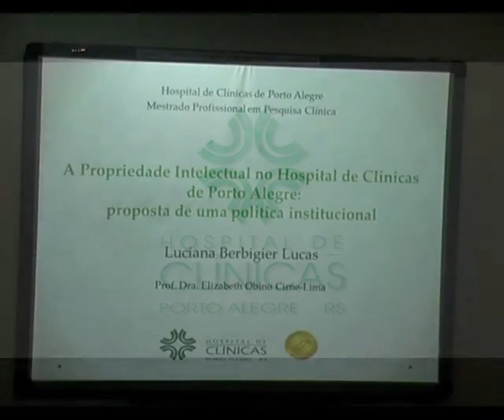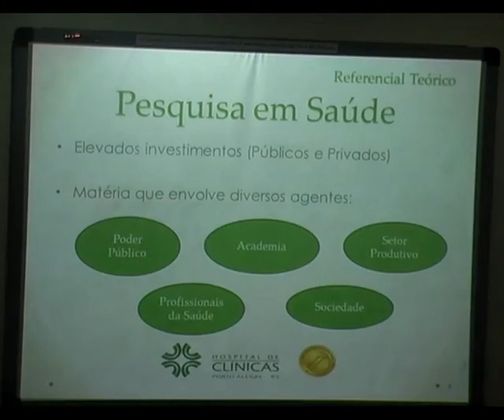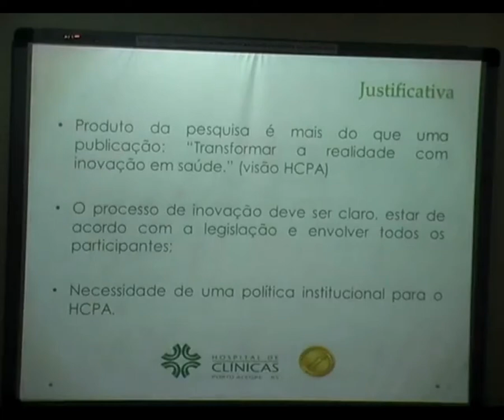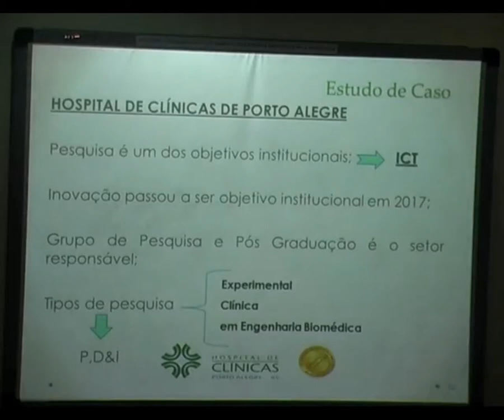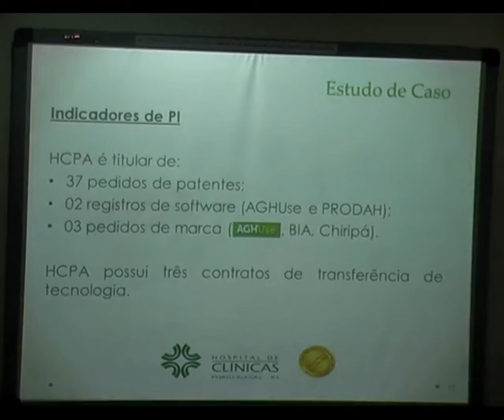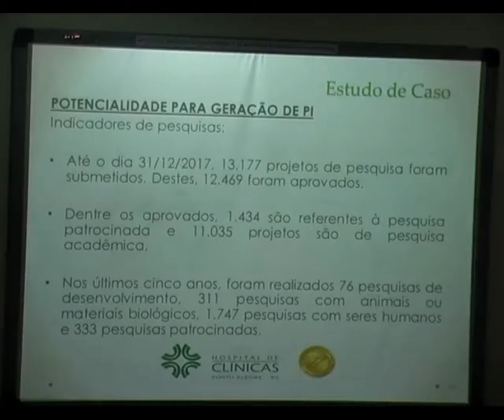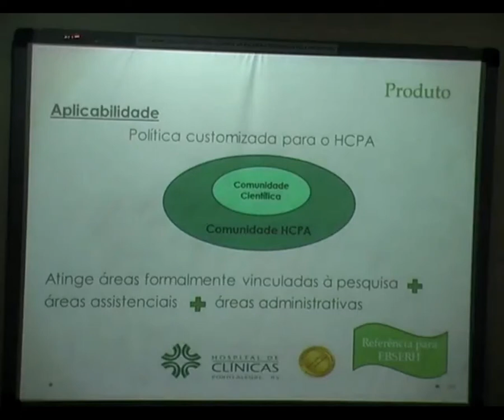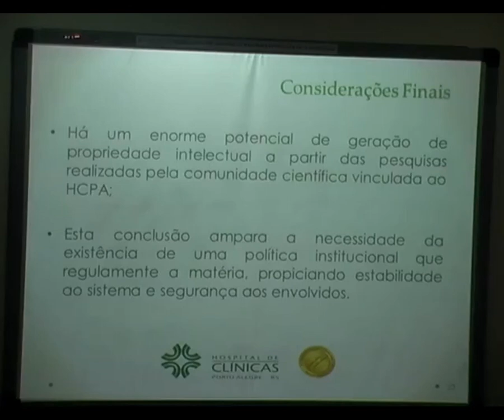Banca de Mestrado Profissional - Luciana Berbigier Lucas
Banca de Mestrado Profissional | Luciana Berbigier Lucas | 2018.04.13
Hospital de Clinicas de Porto Alegre